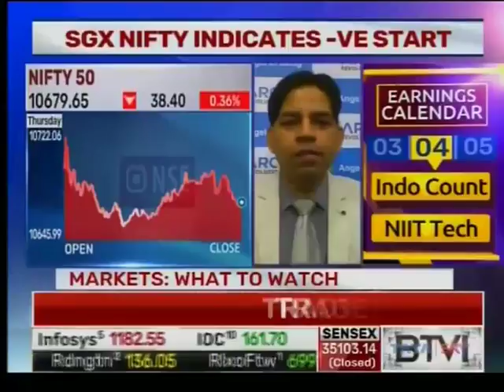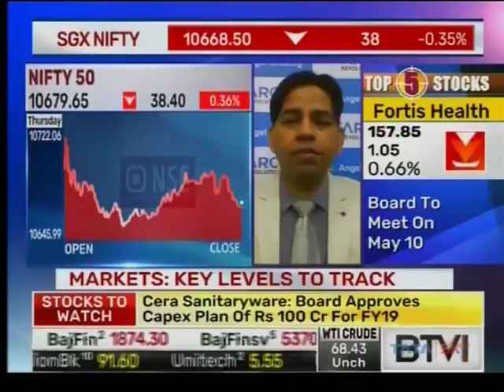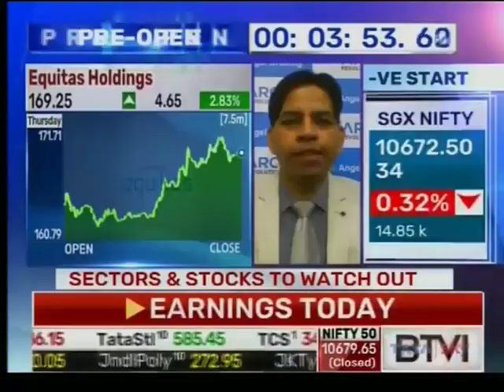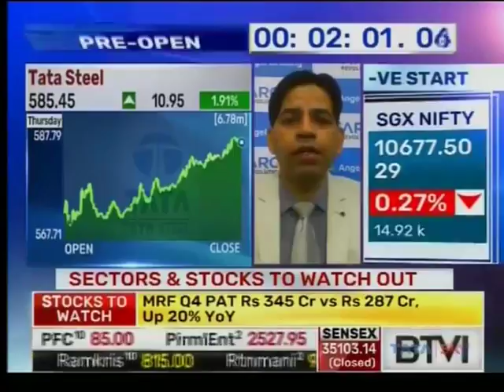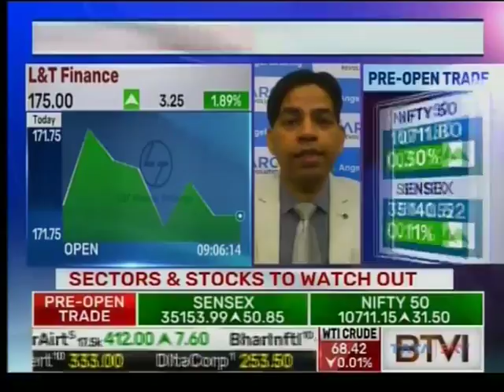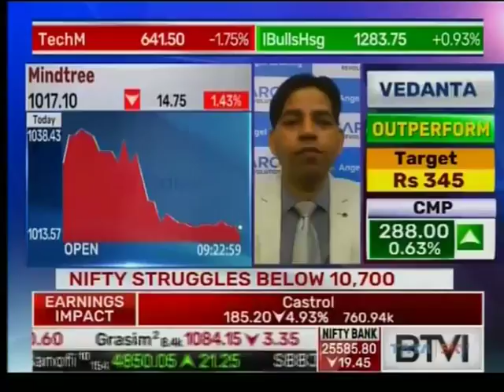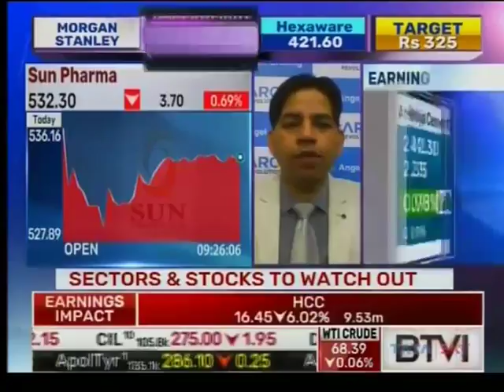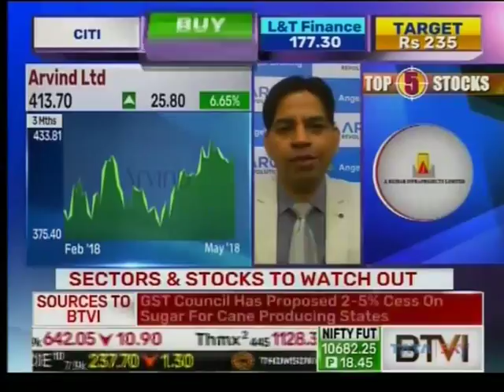ANGEL COMMODITIES BTVi 040518 0848AM